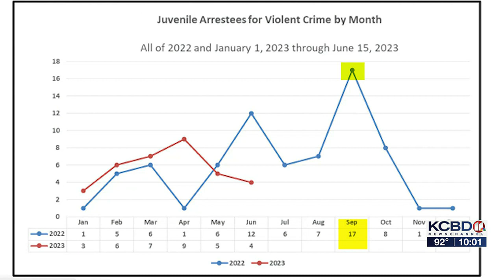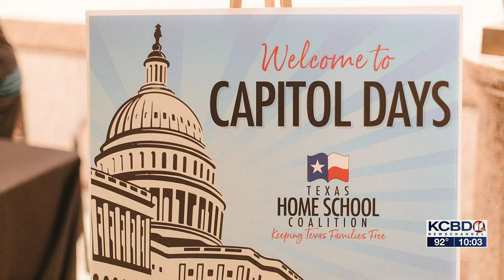KCBD Investigates: New law will prohibit enforcement of Lubbock’s juvenile curfew ordinance